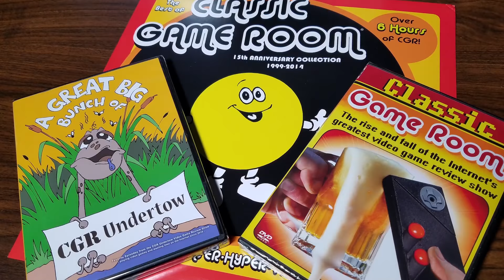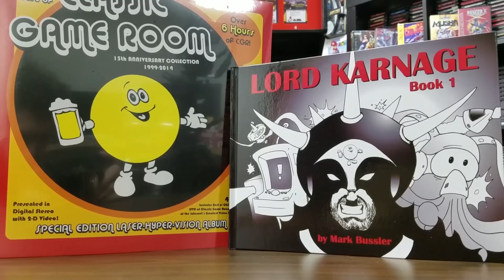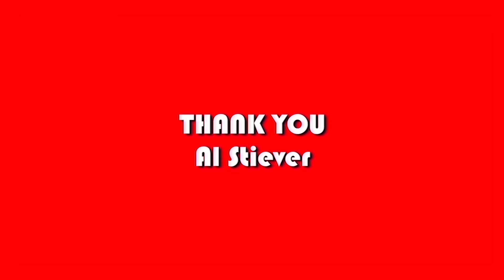Classic Game Room - ZUSAR VASAR review for Sega Dreamcast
Classic Game Room reviews ZUSAR VASAR for Sega Dreamcast from 2000, a robot animal death future chariot racing game with robotic animals, lasers, missiles and dolphins!!

CGR Zusah Vasar video review has Zusar Vasar YouTube review gameplay recorded from Japanese Sega Dreamcast! This wild driving game has lots of animals like birds, sea turtles, lions, hyenas and panthers!